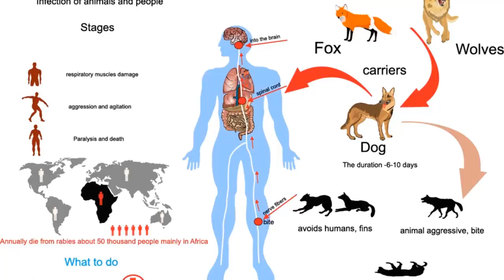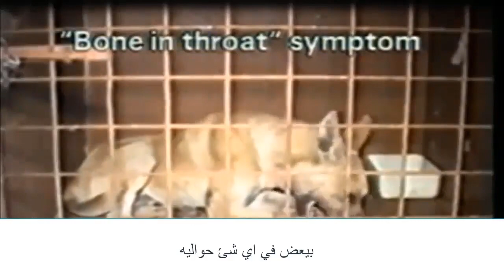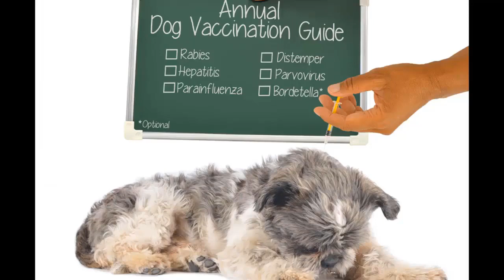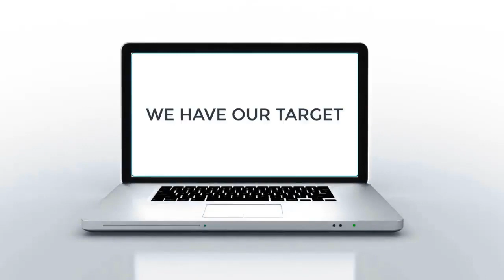كل المعلومات عن مرض السعار في جميع الحيوانات والانسان RABIES IN ALL ANIMALS AND HUMAN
كل المعلومات عن مرض داء الكلب او السعار في جميع الحيوانات والانسان RABIES IN ALL ANIMALS AND HUMAN
قناه يديرها طبيب  بيطري يتحدث عن الكلاب والقطط و الحيوانات بصفه عامه بطريقه علميه ومنطقيه ويتكلم عن كيفيه علاج الحيوانات وتخفيف الامهم
rabies dog,
rabies shot,
rabies cat,
rabies virus,
rabies bun,
rabies symptoms,
rabies vaccine,
rabies pride,
rabies in human,
rabies human,
rabies attack,
rabies and water,
rabies alvin and the chipmunks,
rabies aesop,
rabies audiobook,
rabies acrophobia,
rabies and ebola,
rabies affected dog,
rabies airborne,
a rabid dog,
a rabies patient,
a rabid animal,
a rabid coyote,
a rabid dog would be feasting on your danglers,
a rabid fox,
a rabid cur,
a rabid person,
a rabies dog,
rabies bite,
rabies bat,
rabies boy,
rabies babies,
rabies brain,
rabies bramblestar,
rabies bun caramelldansen,
rabies bms,
rabies cure,
rabies coyote,
rabies caste,
rabies cow,
rabies case,
rabies cambodia,
rabies compilation,
rabies cube,
rabies caught on camera,
studio c rabies,
rabies disease,
rabies dog movie,
rabid deer,
rabies disease core,
rabies druid,
rabies dagelan,
rabies diagnosis,
rabies dog bite,
rabies disease in animals,
house m.d rabies,
rabies effect,
rabies experiment,
rabies epidemic,
rabies explained,
rabies element eighty,
rabies exposure,
rabies epidemiology,
rabies example,
rabies effect on humans,
rabies encephalitis,
teqeja e rabies,
portokalli telefonata e rabies,
rabid fox,
rabies footage,
rabies full album,
rabies facts,
rabies film,
rabies from cats,
rabies fun run,
rabies for humans,
rabies final stage,
rabies girl,
rabies gender,
rabies guy,
rabies gang,
rabies goat,
rabies gross science,
rabies gma news,
rabies gus miftah ki entus,
rabies gaming,
rabies gang green,
rabies house,
rabies house md,
rabies horse,
rabies history,
rabies hospital,
rabies human zombie,
rabies human attack,
rabies home remedy,
rabies in dogs,
rabies in cats,
rabies injection,
rabies in india,
rabies in cambodia,
rabies in horses,
rabies in deer,
rabies in cattle,
i have rabies,
i give rabies to babies,
i got rabies,
i survived rabies,
rabies jab,
rabies justin bieber,
rabies japan,
rabies jeanna giese,
rabies joleno,
rabies jingle,
rabies jaman dulu,
rabies jab side effects,
hasbi rabies jalala,
hasbi rabbi jallallah,
rabies khmer,
rabies kills,
rabies kitten,
rabies kapatiran,
rabies kaise hota hai,
rabies ka tika,
rabies kucing,
rabies ka tika ki khoj kisne ki,
rabies ka ilaj,
rabies ka test,
rabies lecture,
rabies lion,
rabies lyrics,
rabies life noggin,
rabies life cycle,
rabies live,
rabies lamichhane,
rabies late stage,
rabies look like,
rabies level 1 to 100,
rabies moonkitti,
rabies man,
rabies mermaid,
rabies meme,
rabies microbiology,
rabies miasm,
rabies mating,
rabies music,
rabies monkey,
rabies news,
rabies ng pusa,
rabies needle,
rabies nat geo,
rabies ng tuta,
rabies ntb,
rabies ndalang,
rabies ng daga,
rabies ng pusa sintomas,
rabies ng pusa kalmot,
rabies on human,
rabies outbreak,
rabies on camera,
rabies outbreak in thailand,
rabies on cats,
rabies on animals,
rabies on dog,
rabies ocd,
rabies on puppies,
rabies people,
rabies psa,
rabies person,
rabies parody,
rabies prevention,
rabies pole,
rabies pif,
rabies quarantine,
rabies qube,
rabies quarantine cost,
dr quinn rabies,
rabies rabbit,
rabies rat,
rabies rda,
rabies riff,
rabies run,
rabies rabies,
rabies reaction,
rabies rap,
rabies rage,
rabies race the office,
rabies song,
rabies symptoms in dogs,
rabies squirrel,
rabies symptoms in cats,
rabies stages,
rabies scene,
rabies seizure,
rabies scishow,
rabies tumblr,
rabies the office,
rabies trailer,
rabies test,
rabies they will kill you,
rabies ted ed,
rabies tag,
rabies tv,
rabies test your might,
rabies usmle,
rabies us,
rabies untreated in humans,
rabies uk,
rabies under microscope,
rabies update,
underdog rabies in town,
rabies in urdu,
understanding rabies,
rabies vaccine uses in hindi,
rabies video,
rabies virus osmosis,
rabies virus life cycle,
rabies virus explained,
rabies virus dog,
rabies vaccine human,
rabies virus zombie,
rabies vet,
rabies water,
rabies warrior cats,
rabies what is it,
rabies woman,
rabies will kill you,
rabies wild animals,
rabies warriors,
rabies werewolf diablo 2,
rabies walk the office,
rabies what happens,
مرض السعار في الابل,
مرض السعار عند القطط,
علاج مرض السعار